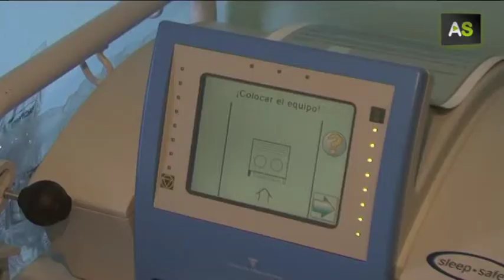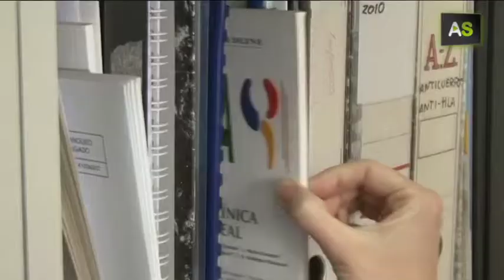AS Kidney patients can now undergo home dialysis while awaiting a kidney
Kidney patients can now undergo dialysis at home while sleeping thanks to a type of practice called peritoneal dialysis. It is yet not widespread, only about 15% of all
patients choose this method of dialysis, but its use clearly improves these patients' quality of life as they do not need the constant visits to the hospital what makes them feel a bit better. At the Macarena Hospital in Seville, they have encouraged patients to use this type of practice and now 33% of its kidney patients opt for peritoneal dialysis. A high rate of users compared to most Spanish centers. In Spain there are nearly 5,400 people affected by this chronic illnesses. Most of them awaiting a kidney transplant.